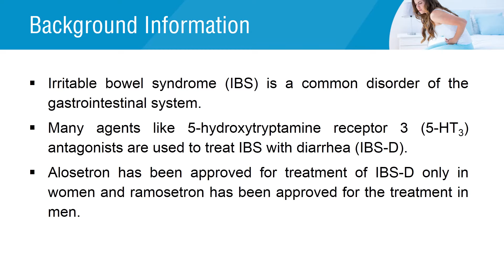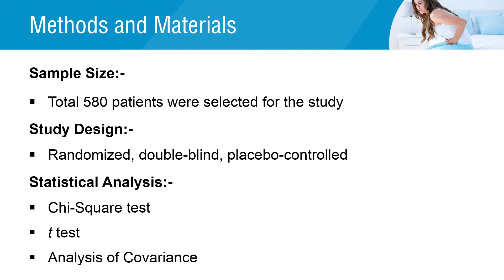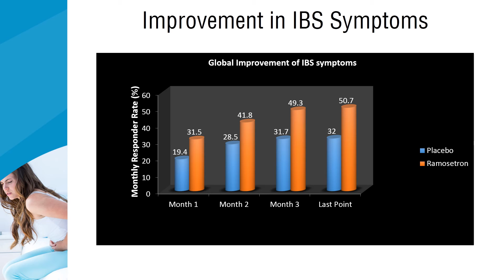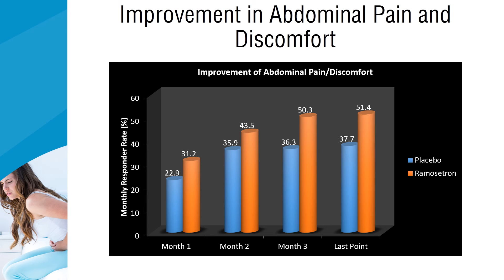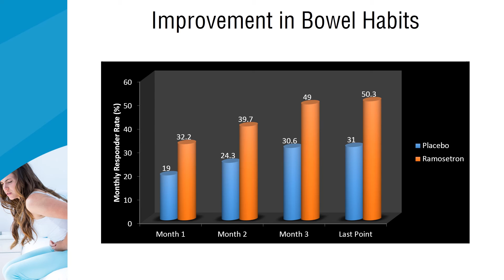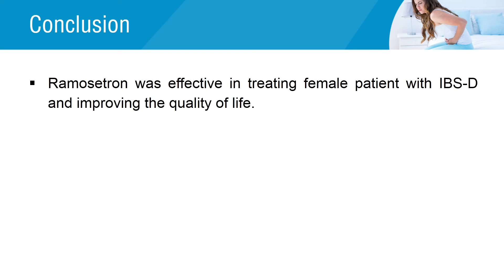Ramosetron Reduces Symptoms of Irritable Bowel Syndrome and Improves Quality of Life in Women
Irritable bowel syndrome (IBS) is a common disorder of the gastrointestinal system. It is classified into for types like IBS with diarrhea (IBS-D), IBS with constipation, mixed-type IBS, and unsubtyped IBS.